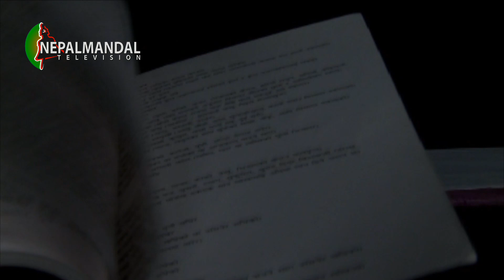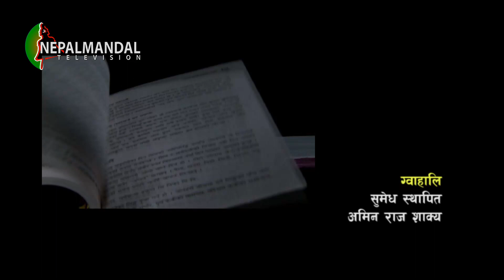Sahitya Jhigu Gaurav | Hitkarbir Singh Kansakar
Sahitya Jhigu Gaurav with Hitkarbir Singh Kansakar